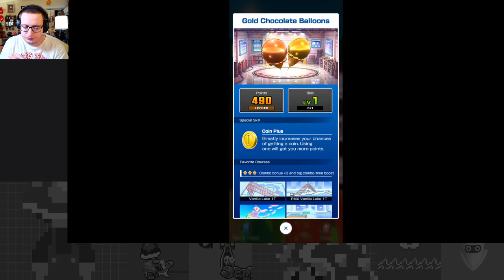Expedition of Endless Excitement - Exploration Tour Part 1 - Mario Kart Tour